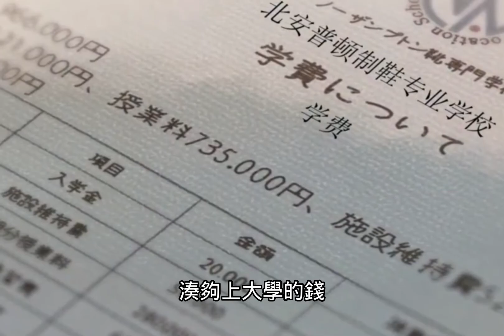遇見愛情前的孤獨，陰鬱雨天發展出的12歲年齡差戀愛，面對還是迴避，成年人的抉擇 - 新海誠2013年動畫【言葉之庭/言葉の庭】－【三型】陪你用動畫看人生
我們在生活上總是會遇到身份懸殊、年齡差距的愛情，甚至是不被重視的時候，面對這些傷害自己一遍又一遍的生活及情感，其實是真的很難再投放下去的

         言葉之庭，失去味覺的27歲的古文學老師雪野百香里，在遇見愛情前的孤獨，是由社會的種種抨擊及挫敗後所造成的，但在涼亭遇到15歲的秋月孝雄後，才慢慢走出心裡的恐懼。

        成年後的世界，總是能抹滅當初年輕時的勇氣，但在總顧慮而不敢前行的狀態，真的是我們想要的現況嗎?或許只有真的坦然面對後才知道後續該怎麼走下去，如果面前是對的人，就算不知道是真或是假，接受亦或是了斷，接受就去追求，了斷就自己堅強，所謂的美好，總是只有一次機會。

        2013年新海誠電影動畫，言葉之庭，有興趣的可以看看原作亦或是小說，真的刷好幾遍還是很喜歡這部作品，佳句送上

隱約雷鳴 陰霾天空 但盼風雨來 能留你在此
隱約雷鳴 陰霾天空 即使天無雨 若妹願留我 我亦留此地 - 萬葉集